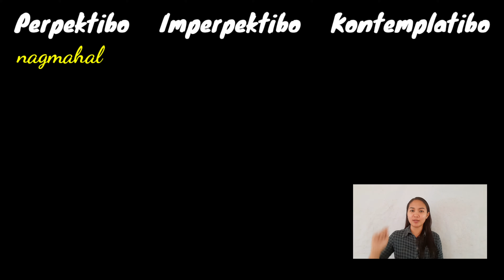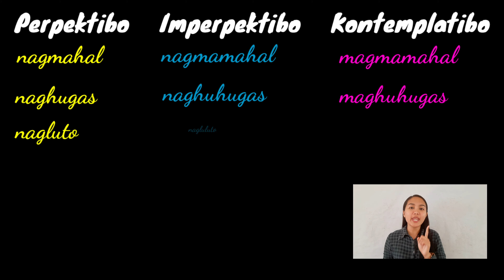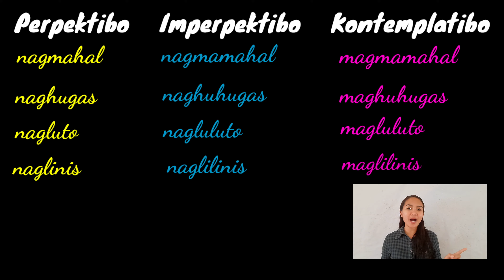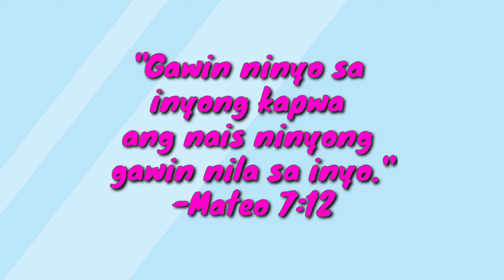3 Aspekto ng Pandiwa at mga Halimbawa nito: Perpektibo, Imperpektibo, Kontemplatibo: MELCS Based G5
Welcome to JnR Classroom! We are glad to have you here! We hope that this video will help you in your Educational journey, especially for this new normal time/era. :)

THE VIDEO: Ang tatlong aspekto ng oandiwa ay:
1. Perpektibo- ito ay nagsasaad na ang kilos o gawain ay natapos nang gawain.
2. Imperpektibo- nagsasaad ng mga kilos o gawaing ginagawa sa kasalukuyan.
3. Kontemplatibo- nagsasaad ng mga kilos o gawain na hindi pa sinisimulan o gagawin pa lamang.